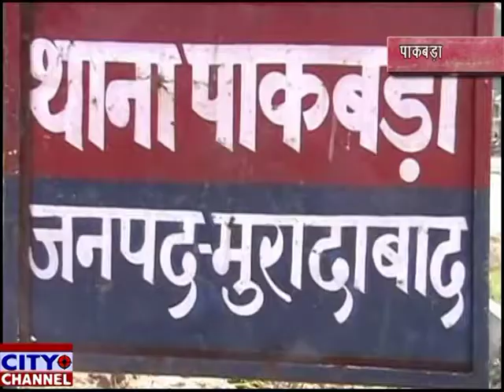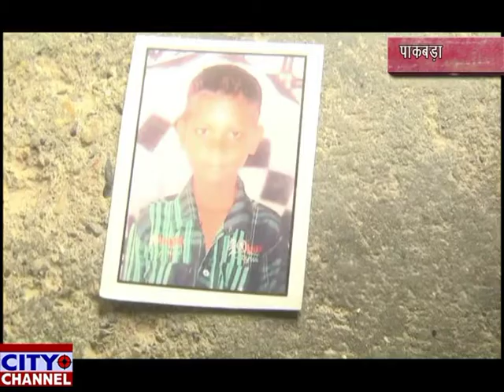12 वर्षीय किशोर मामूली बात पर लगाई फांसी 28.06.2019 news